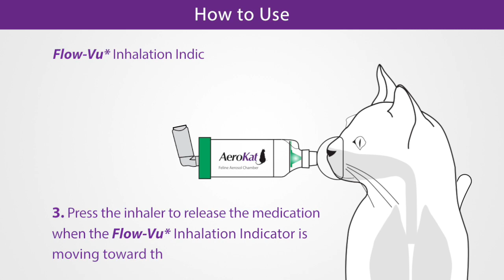AeroKat - Astmamaske til katt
AeroKat - Inhalasjonskammer for medisingering av katter med astma, kronisk bronkitt eller allergisk thinitt.
Leveres med liten maske (katter opptil 10kg) og middels maske (katter over 10 kg).

Kjøpes hos veterinær